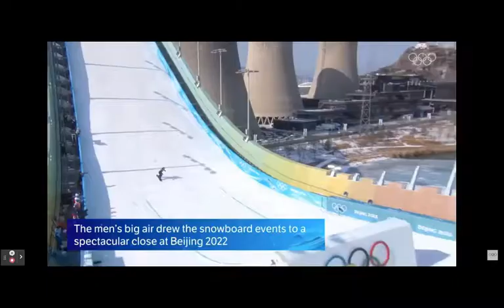Recreating Olympics Big Air 2022 in Steep!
Here I recreate the exact jumps that were in the 2022 Winter Olympics Big Air Event in Steep!